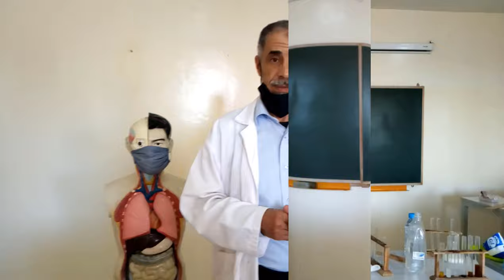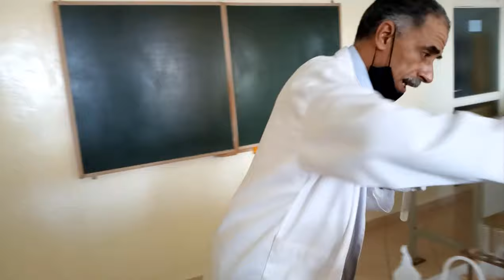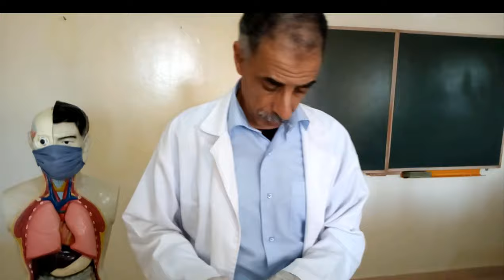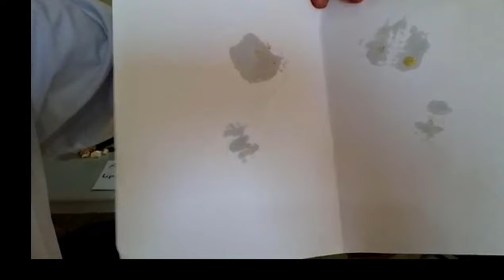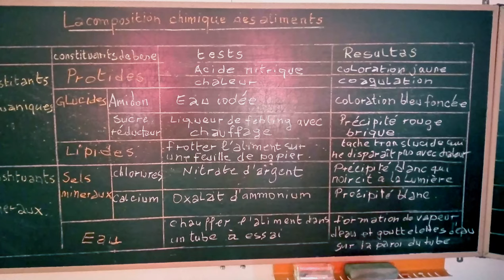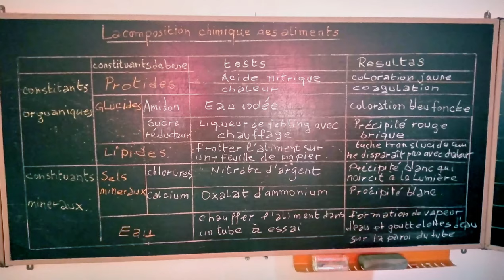Svt facile pour 3ème année du cycle secondaire collégial.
مجموعة من المناولات لفهم مكونات الأغذية